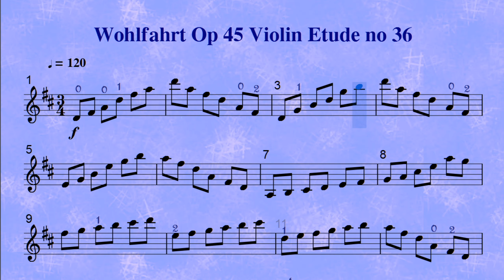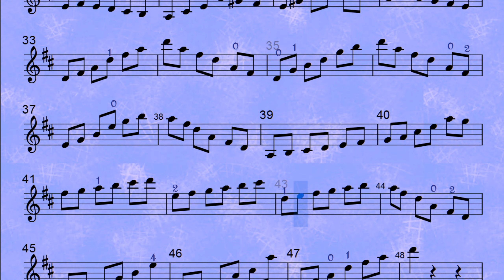Wohlfahrt Op 45 Violin Etude no 36 tempo=120